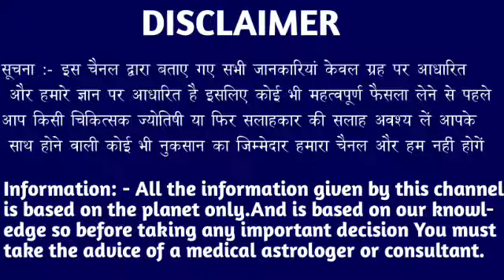मकर राशि वालों 27,28,29 फरवरी इससे अच्छा मौका दोबारा नहीं मिलेगा जल्दी देखो। Makar Rashi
मकर राशि वालों 21,22,23 फरवरी इससे अच्छा मौका दोबारा नहीं मिलेगा जल्दी देखो। Makar Rashi